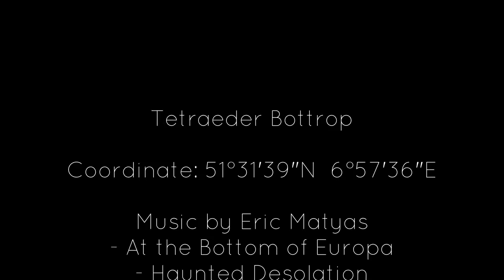Tetraeder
The Tetraeder in Bottrop is a landmark of the city. It stands on a 90m hill and has a height of approximately 60m, with 60m side length.

The video is made with a DJI Osmo Mobile and a Samsung Note 4

Licence of the video is CC-BY-SA